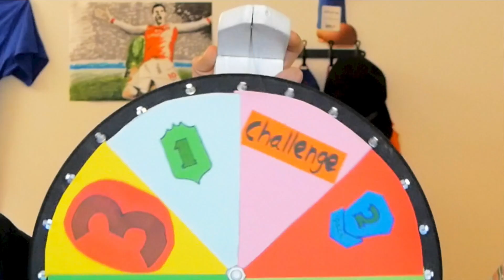HALEN WE DE CHALLENGE!? BRO'S NAAR DE TOP! #2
▸ Over deze video: Een nieuwe FIFA 17 serie op mijn kanaal samen met mijn broertje! (In het Nederlands)
▸ Voor FIFA 17 Coins ga naar (Code: BAWZ voor korting!)

▸ Op die manier blijf je op de hoogte van al mijn FIFA en voetbal videos. :)